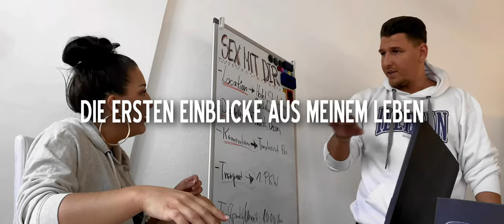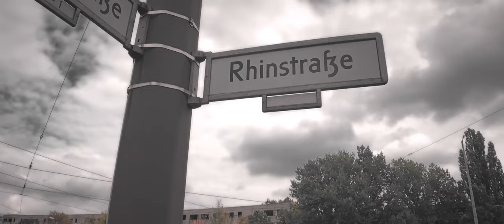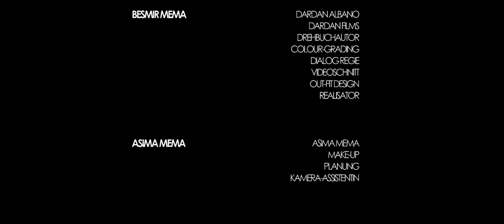DARDAN ALBANO-DIE SERIE | FOLGE 5/10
0:00 Das Treffen zwischen John und Dardan
06:53 Intro
08:08 Auf dem Weg zur ehemaligen Flüchtlingsunterkunft
16:42 Im Gebäude der Flüchtlingsunterkunft
24:03 Der Innenhof/ Erinnerungen
29:55 Im Blackroom
38:52 Abspann

Adidas Sportanzug

Yum Yum Instandnudeln